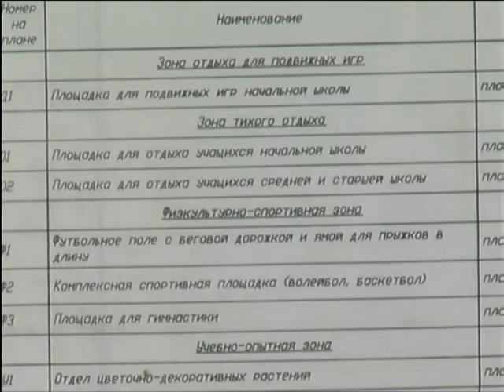В Иннокентьевском заканчивают строить самую большую в Красноярске школу